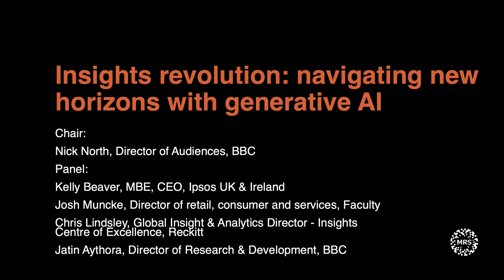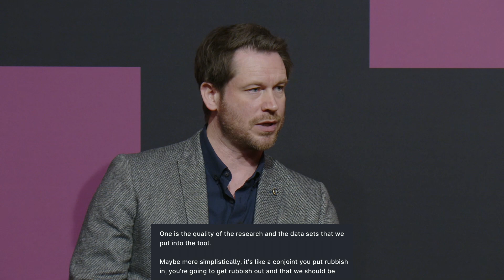Insights revolution: navigating new horizons with generative AI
Join panellists at MRS Annual Conference 2024 as they share experiences of using generative AI, evaluate both the opportunities and limitations and consider the radical impact it will have on the market research sector.

- Discussing how organisations are using generative AI today to support research needs
- Where and when to invest in AI to maximise its benefit for insight generation and dissemination
- Considering how the role of the researcher will evolve as generative AI transforms the sector
- Finding your USP: blending proprietary models with LLMs to create bespoke market research applications
- Addressing the key challenges associated with generative AI – hallucinations, privacy, bias and transparency